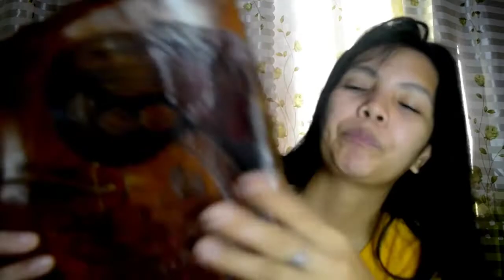MUKBANG RAMBUTAN AND MARANG (ang tamis sarap)